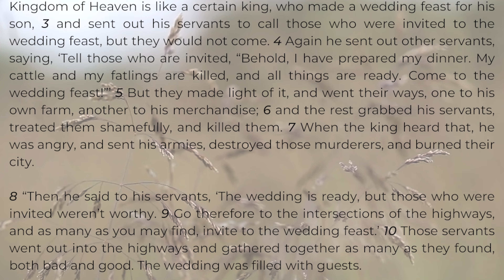Read the Gospels in 40 Days | Day 10 | Matthew 22-23 | World English Bible | DAILY BIBLE READING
Reading through the Gospels in 40 Days. Today is Day 10 and we are reading Matthew chapters 22 & 23.
For this video I read from the World English Bible translation. If you would like to watch/listen to the reading with the KJV, you can do that

Thank you for joining me on this Daily Bible Reading journey :-)

Time Stamps:
0:00 Intro
0:27 Matthew Chapter 22
4:56 Matthew Chapter 23
9:59 Outro